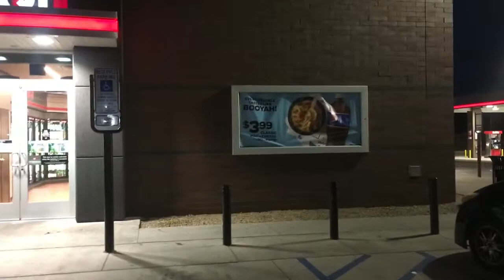Dan Dan Vlog #413.1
Monday, January 24th, 2022, 6:51 am

It has been suggested I simply buy another car, as the motor on my Saturn is blown and needs completely replaced. Understand that the motor has already been purchased for it, and I need money for the labor to have it put in.